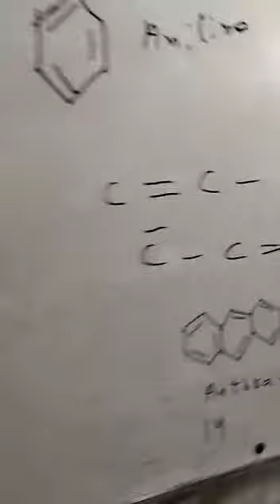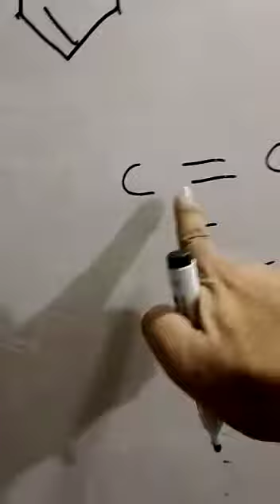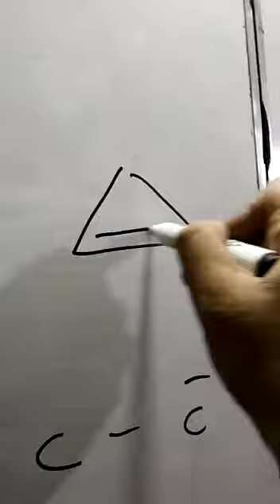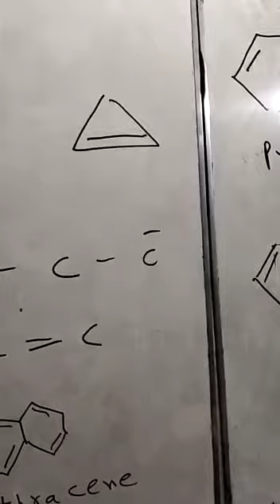aromatic aromatic anti Non aromatic compounds Part 6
0321
2716654
90% plus rate
Experience teacher